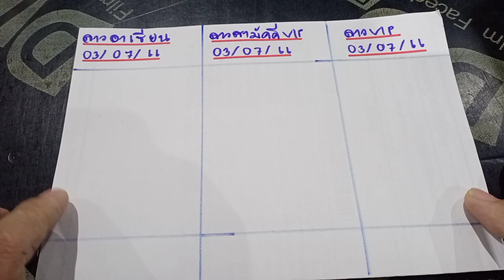🇱🇦ลาวอาเซียน ลาวสามัคคีvip ลาวvipวันนี้ งวดประจำวันที่ 03 กรกฎาคม 2566